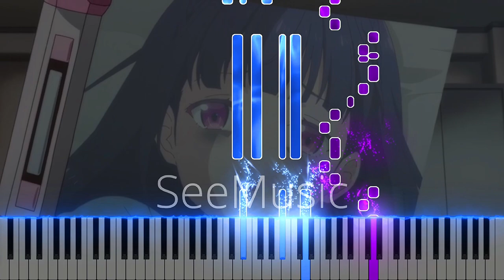Renai Flops Episode 12 OST (Piano)